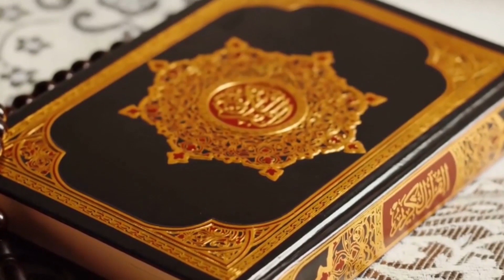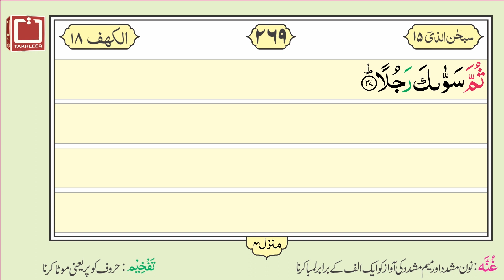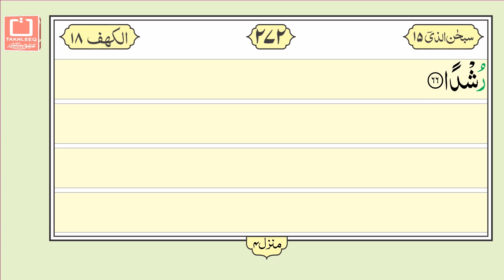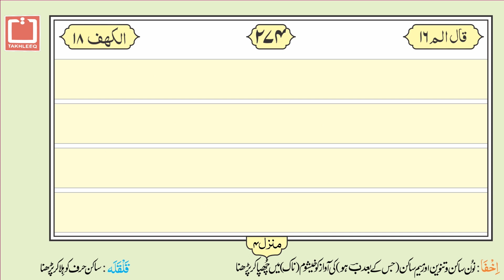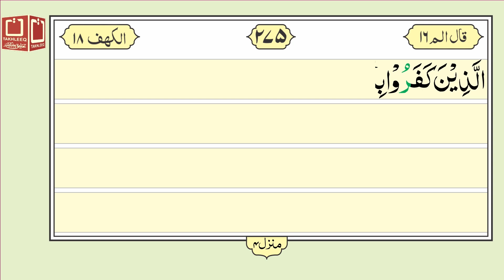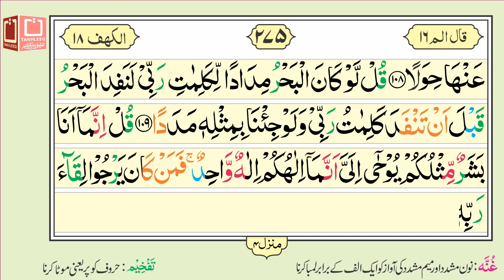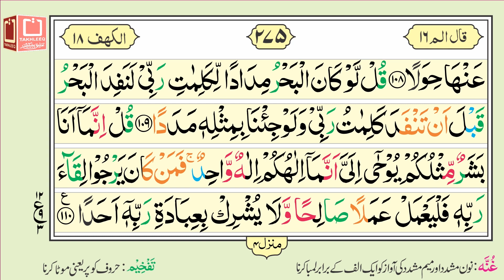Surah Al Kahf | Surah Al Kahf TILAWAT | Surah Al Kahf Complete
Surah Al Kahf is recited in this video. It is hoped that the Muslim Ummah will like this effort of ours.